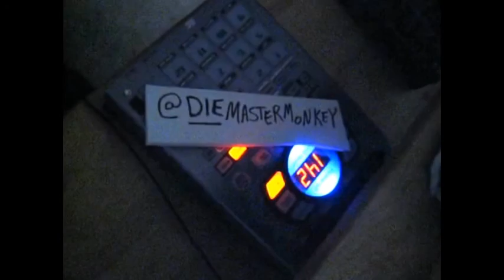Live Lo-Fi Beats: "Broke Beat" Master Monkey Freestyle SP-404 SP-202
CATCH MY NEXT LIVE SET ON TWITCH and I'll stop yelling